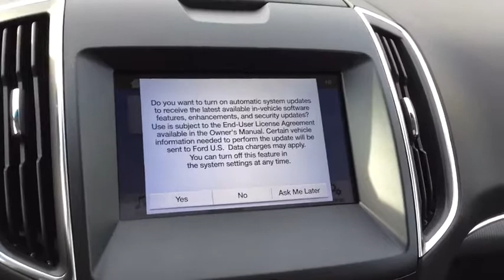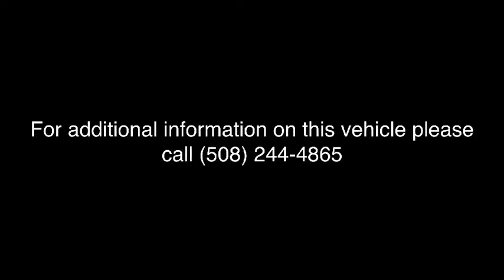2018 Ford Edge Milford, Franklin, Worcester, Framingham MA, Providence, RI T8337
White Platinum Metallic Tri-Coat New 2018 Ford Edge available in Milford, Massachusetts at Imperial Ford. Servicing the Franklin, Worcester, Framingham MA, Providence, RI area.

Imperial Ford
18 Uxbridge Rd